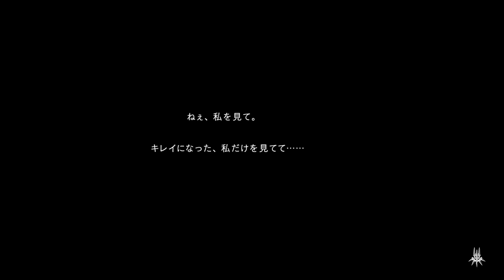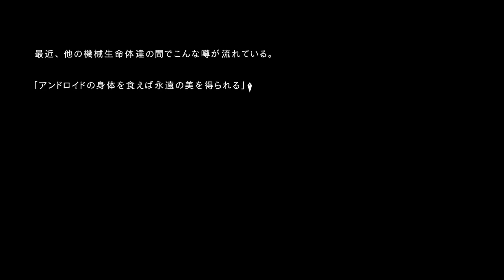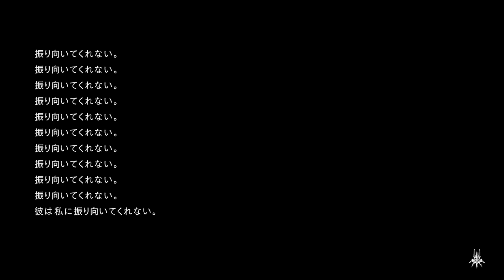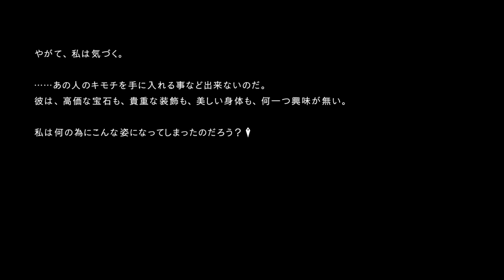報われぬ想い【ニーアオートマタ】#9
おお…。
【PS4ソフト「NieR:Automata」の実況プレイ動画です。】
※この動画にはゲームのネタバレが含まれます